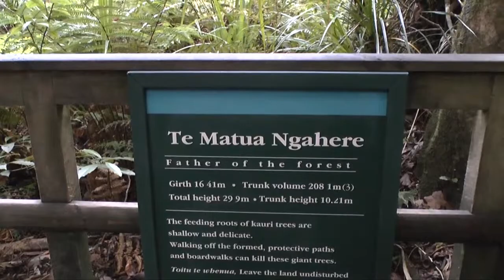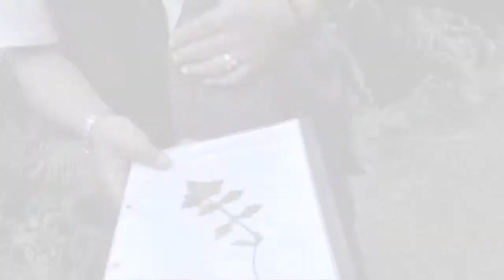Waipoua Forest, Neuseeland: Mystischer Moonlight Walk zum Father of the Forest!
Ein Walk zum Father of the Forest "Te Matua Ngahere"! Durch den Regenwald bei Sonnenuntergang und im Mondlicht. Der riesige Kauri-Baum, auch bekannt als "Vater des Waldes", befindet sich in der Region Northland auf der Nordinsel Neuseelands. Sein Alter wird auf 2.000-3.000 Jahre geschätzt! Eine besondere Erfahrung für Neuseelandurlauber, die mit dem Unternehmen Footprints im Norden Neuseelands möglich ist. TravelEssence, der Neuseeland Reiseveranstalter hat die Tour im Programm...